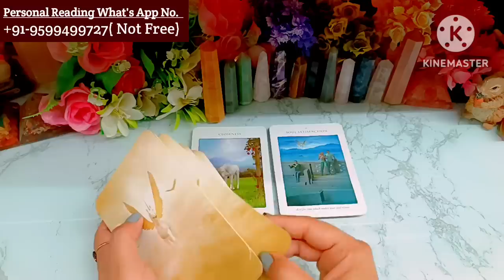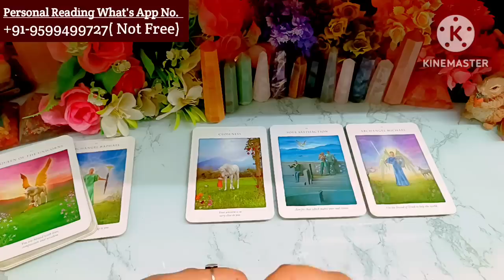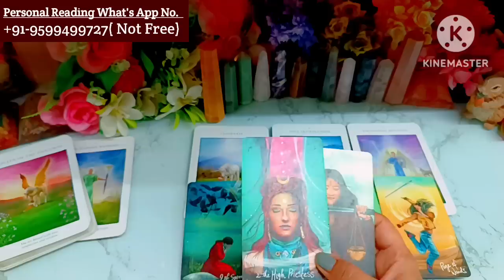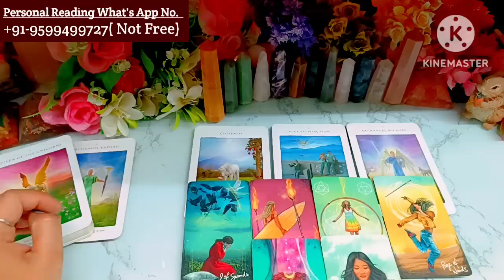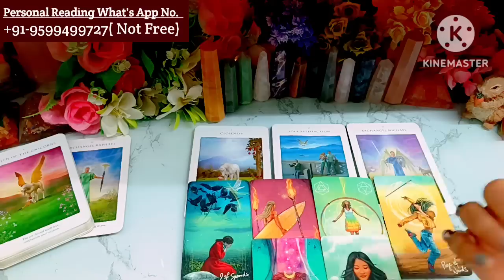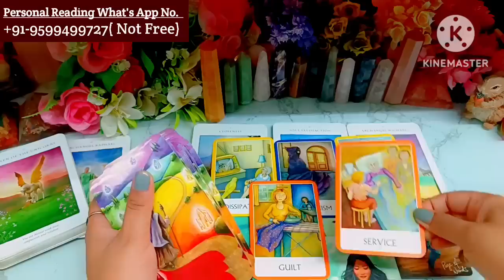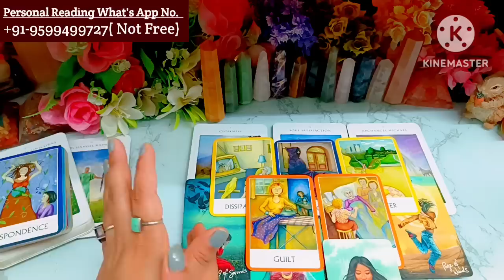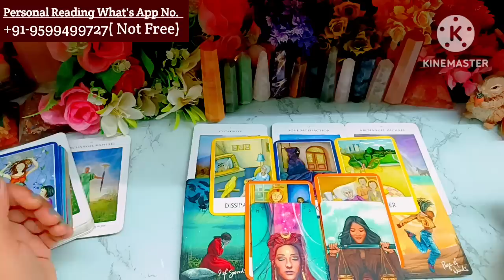Current Feelings💘Timeless Reading🌺Tarot 🥰Love Reading🌞Next Action🎯Today Tarot Reading